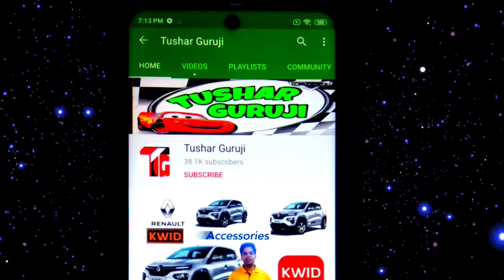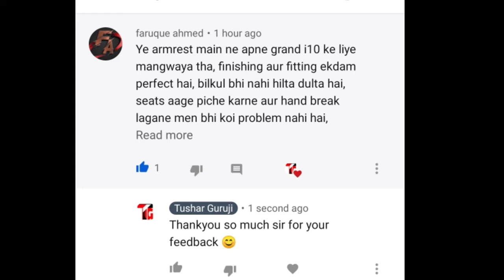Mahindra Scorpio S5 BS6 2020 | Wooden Armrest Installation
Drop your message on what's app
write your car name and variant for price details

Our Toll Free no 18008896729

Home delivery are available

1. Scorpio Abs Guard and Led Grill

2. Scorpio Bucket seat covers

3 . Scorpio Floor Lamination

4. Scorpio Fog Lamps

5. Scorpio Spoiler

6. Scorpio Towel Seat Covers

7. Scorpio Lates Accessories

8. Scorpio modifications

9. Scorpio Accessories

7. Honda Amaze Armrest

8. Tata Tiago Armrest

15. Modified armrest

17. Baleno Delta Armrest

19. All cars Armrest

20 . Alto 800 armrest